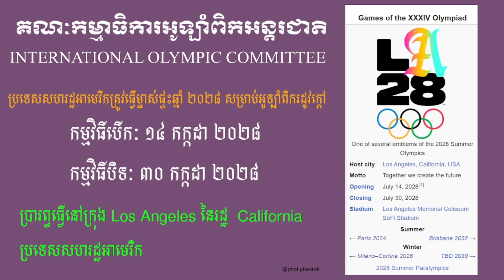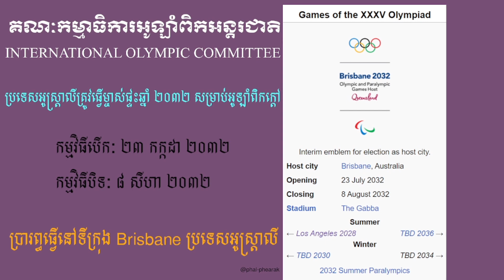International Olympic Committee 《IOC》 (Part 2)